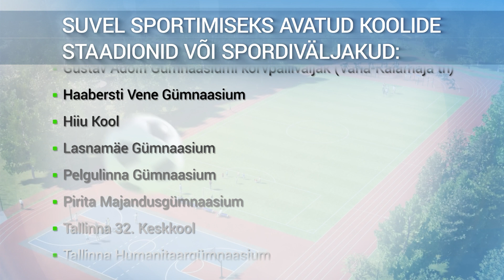07.06.2023 - Suvekuudel saavad kooliõpilased tasuta sportida